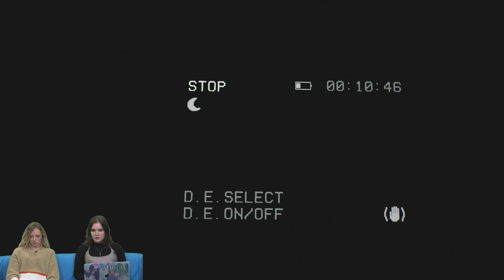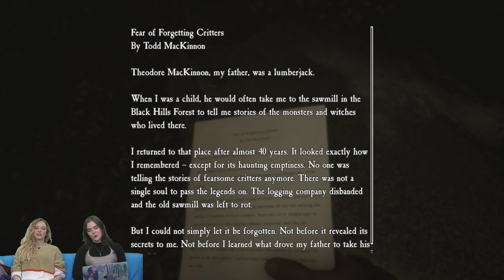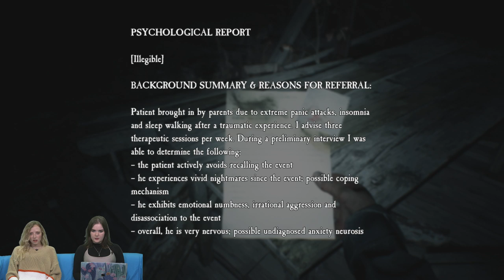Let's Play Blair Witch Episode 2: TWO GIRLS, ONE PUP